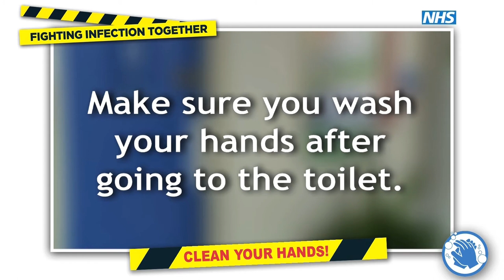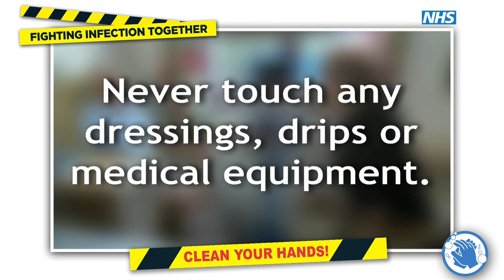NHS Infection Control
Short film for playing in waiting rooms, informing the public how to help with infection control